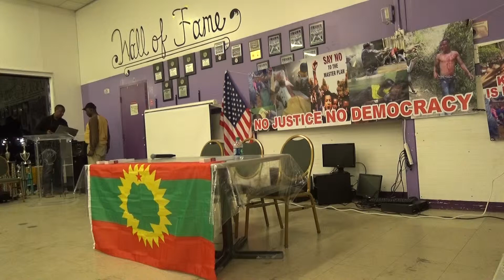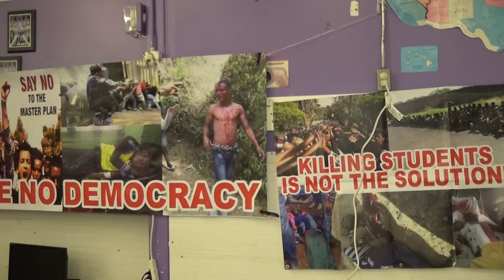00001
Atlanta Georgia's Candlelight vigil 2016. All Ethiopians Participated